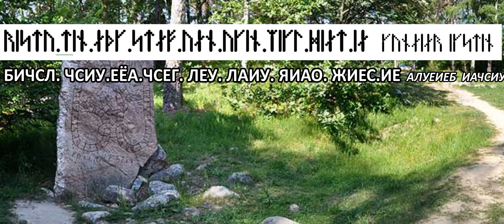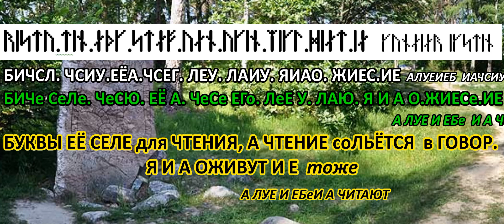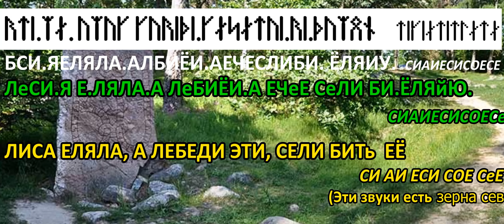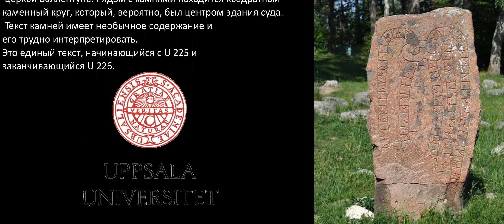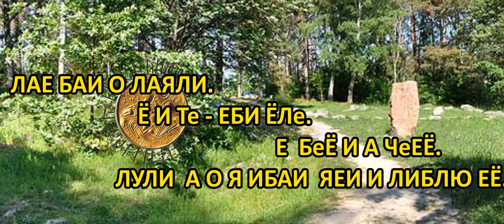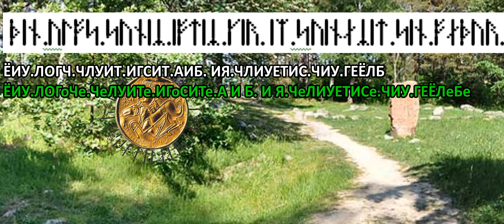Language Anthos 4